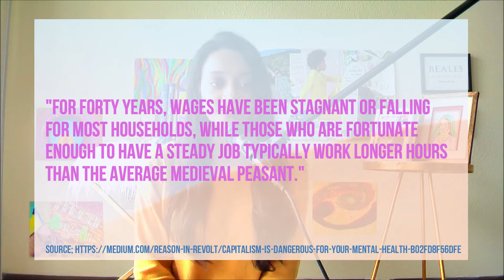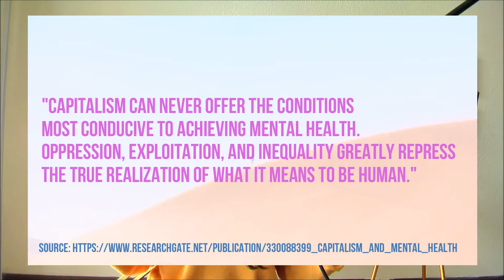CAPITALISM is affecting your MENTAL HEALTH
We all know what it feels like to stress out over money, to feel rejected in the job-searching process, and to feel like life just won't get any better. It's not just you - capitalism has these effects on almost everyone. In this video I share some of the effects that capitalism has on your mental health, and what you can do about it.

Source 1 (Medium Article)

Source 2 (Study on Capitalism & Mental Health)

Source 3 (SocioEconomic Status, Anxiety, and Depression)

Schedule a Life Coaching Call